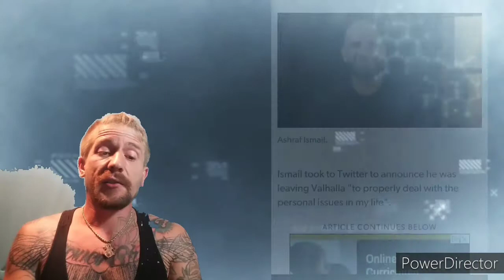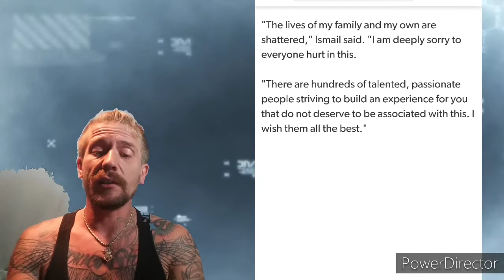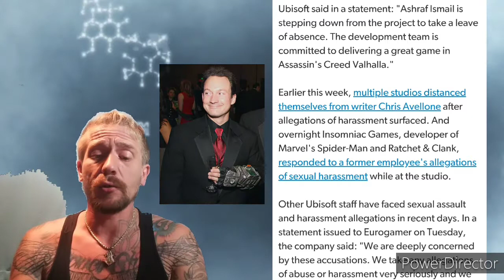Ubisoft Scandal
My take on Ashraf leaving the brotherhood...

sorry about the lack of links for the original reports. lol tbh I started this video at 3 am so I could be ontop of it. By the time I uploaded it, the news had spread like wildfire so I cant find it sadly. lol truth hurts I suppose.

but I'm sure you can find the report anywhere as its spread like wildfire.

Thanks again for watching guys!